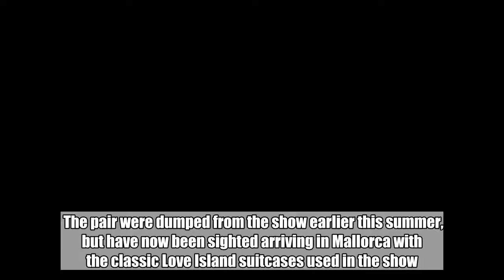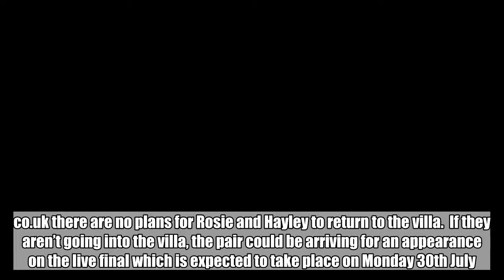Love Island’s Rosie and Hayley spark return rumours as they arrive in Mallorca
Love Island’s Rosie Williams and Hayley Hughes have sparked speculation they could be about to return to the villa, having landed in Mallorca.  The pair were dumped from the show earlier this summer, but have now been sighted arriving in Mallorca with the classic Love Island suitcases used in the show.  So could they be set to plant rumours and gossip from the outside into the villa? Maybe reveal Georgia isn’t so loyal after all?  A spokesperson for Love Island told Metro.co.uk there are no plans for Rosie and Hayley to return to the villa.  If they aren’t going into the villa, the pair could be arriving for an appearance on the live final which is expected to take place on Monday 30th July.    Hayley was previously paired with Eyal on the show, and struggled to find a loving connection which lasted beyond the villa.  More successful is the pairing of Samira and Frankie, who were recently seen taking the perilous test of feeding each other ice cream.  In the villa, Dr Alex seems to have his head turned from Alexandra to Laura as a batch of new girls arrive.